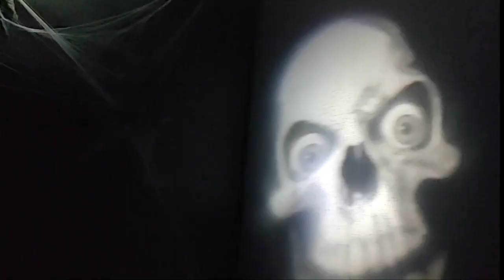V23. LỄ HỘI HALLOWEEN & NHÀ MA Ở MỸ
CHÚC MỌI NGƯỜI SỨC KHỎE & BÌNH AN